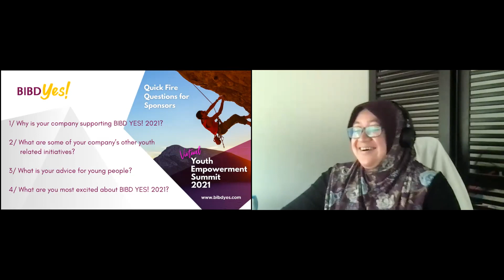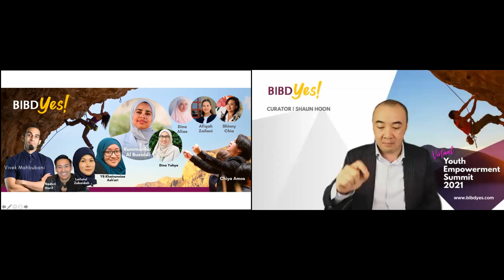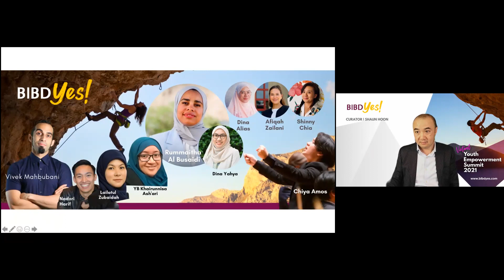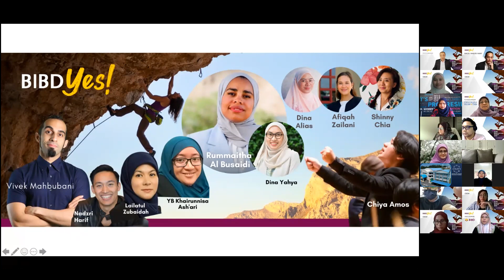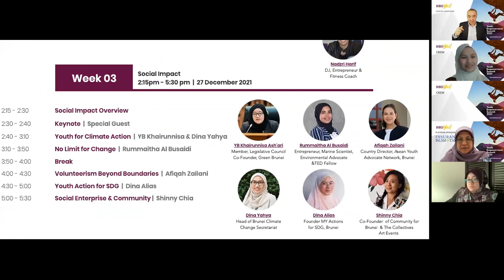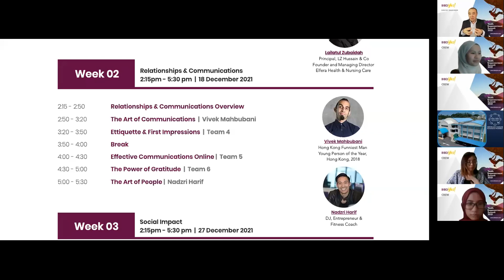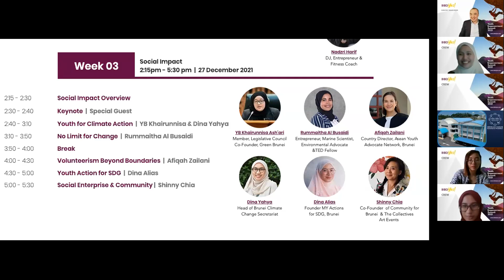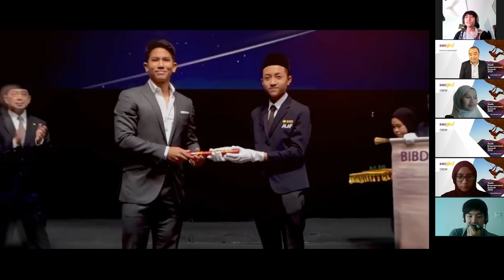BIBD YES! 2021 - Press Conference Part 3 (Chat w/ Speakers & Participants)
Zoom Meeting
2:30 PM - 3:30 PM